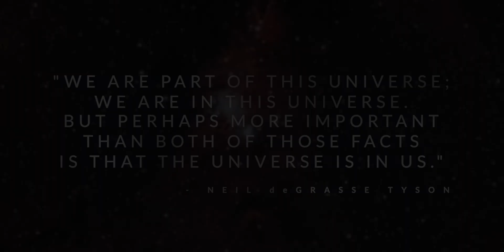The Dark Skies of Big Bend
Big Bend, Texas is one of the few regions that scores a 1 on the Bortles Scale, meaning it has nearly no light pollution. Go to VisitBigBend.com for details on how you can experience the darkest skies in North America.